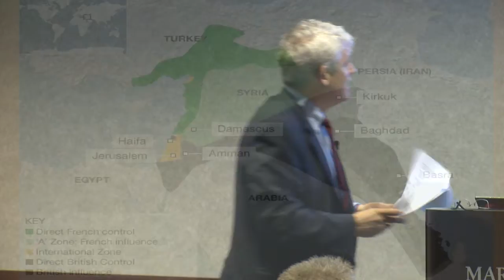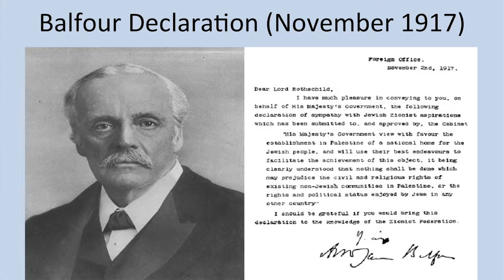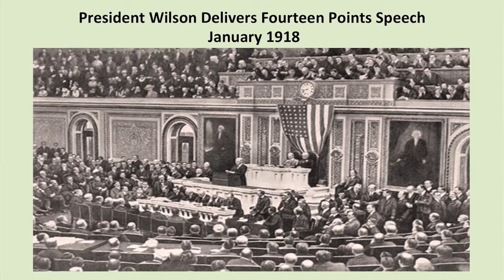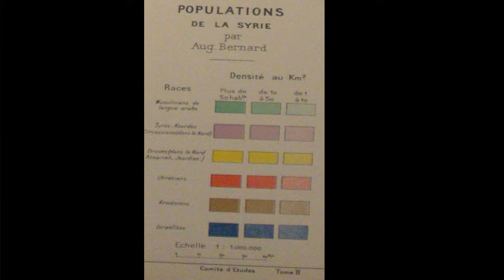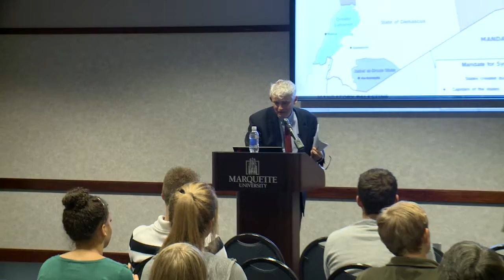Casper Lecture (September 2014)